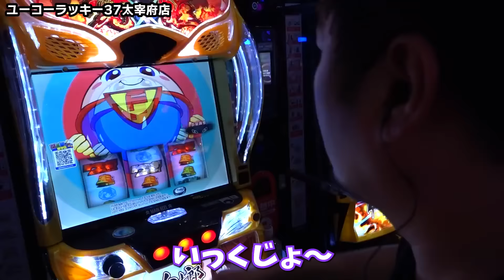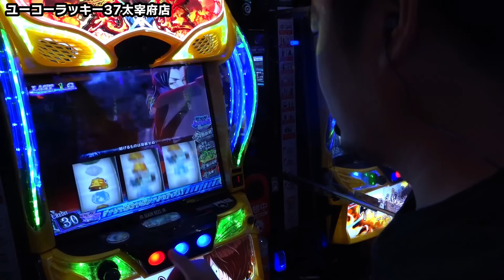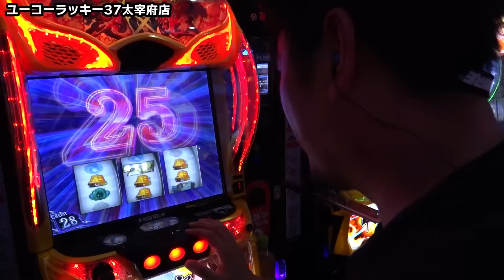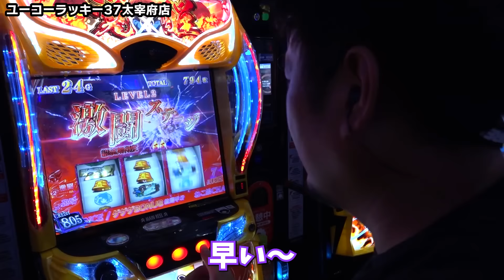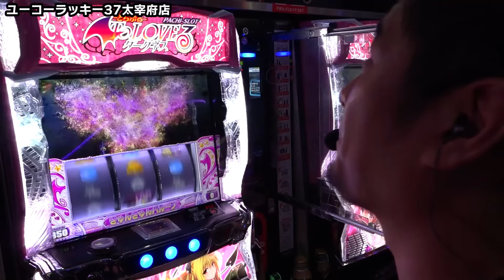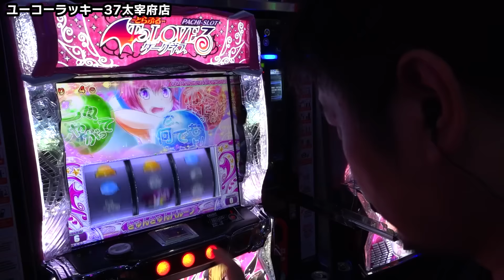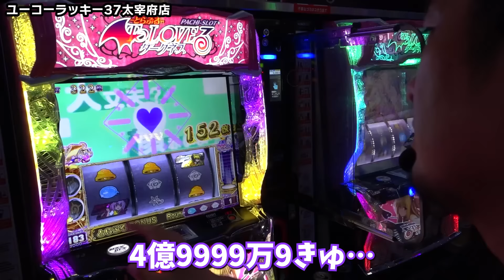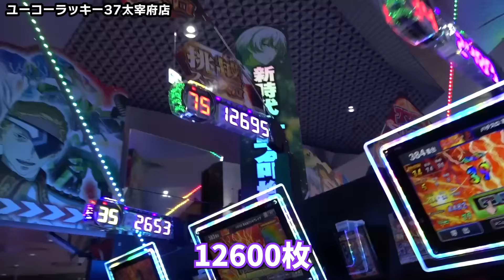【ToLOVEるダークネス】激凹みのToLOVEるを救いたい漢【ガイモンの豪腕夢想#609】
収録：ユーコーラッキー37太宰府店

⭐️収録予定⭐️
10/20（日）千葉県  ウエスタン浦安やなぎ通り店  sasuke
10/20（日）東京県  ウエスタン西葛西店  ガイモン
10/21（月）千葉県  ウエスタン浦安やなぎ通り店  sasuke
10/21（月）神奈川県  ビックパンドラ井土ヶ谷店新館  ガイモン
10/22（火）福岡県  スペース666 sasuke
10/22（火）               スマートガーデン武蔵浦和  ガイモン
10/23（木）東京都  SANCO梅島店  sasuke
10/23（水）               ガーデン東大宮  ガイモン
10/24（木）福岡県  ユーコーラッキー37筑後店  ガイモン
10/25（金）東京都  ウエスタン環七南葛西店  sasuke/ガイモン
10/26（土）千葉県  ウエスタン浦安駅前店  sasuke
10/26（土）千葉県  ウエスタン浦安やなぎ通り店  ガイモン
10/27（日）福岡県  EVO37久留米  sasuke
10/27（日）福岡県  ユーコーラッキー37ゆめパーク久留米店  ガイモン
10/28（月）福岡県  ユーコーラッキー37筑後店  sasuke
10/28（月）佐賀県  ユーコーラッキー37鳥栖店  ガイモン
10/29（火）宮崎県  EVO37宮崎  sasuke/ガイモン
10/30（水）福岡県  ユーコーラッキー37太宰府店  sasuke/ガイモン
10/31（木）福岡県  ユーコーラッキー37筑後店  ガイモン

※動画内の予定は変更追加される場合がございます。ご了承ください。

▼頂 -ITADAKI- LINE@
line://ti/p/@gyh2739o